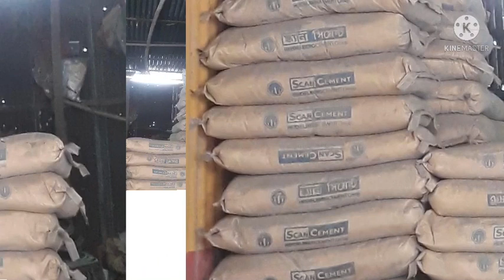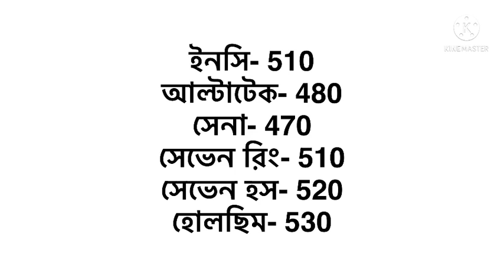সিমেন্টের বতমান দাম 2022। সকল কম্পানির সিমেন্টের দাম 2022//all cement price in Bangladesh 2022.